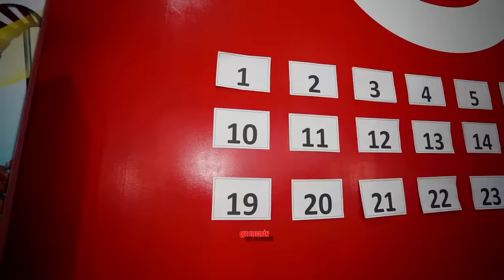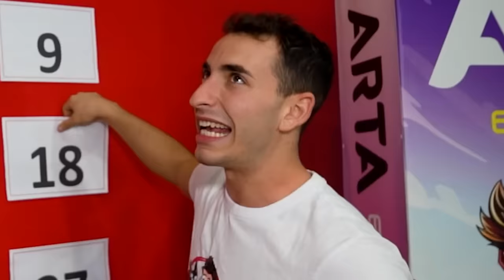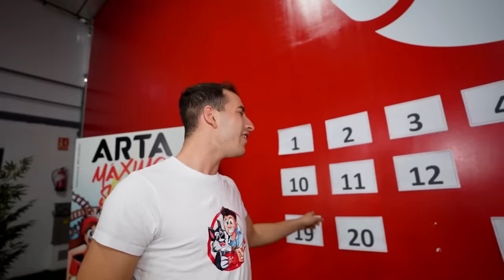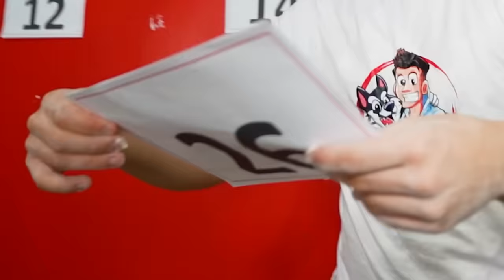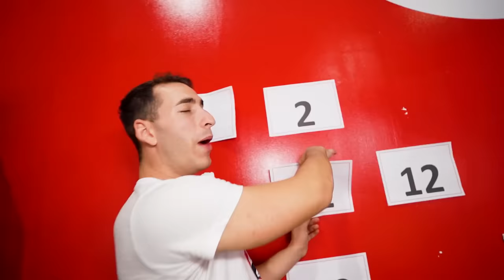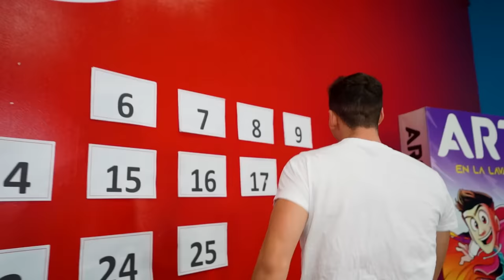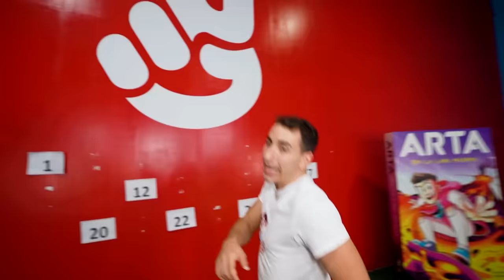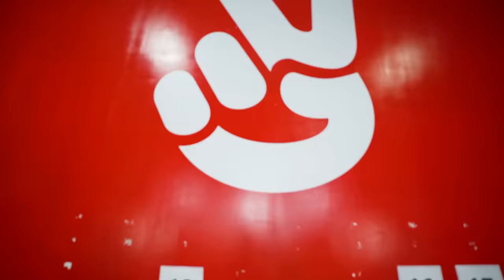EL ULTIMO EN SALIR DEL ATAUD GANA! *Reto Extremo Parte 2!*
EN EL ARTA SHOW DE HOY VAMOS A PONER A PRUEBA DE NUEVO A LA MÁXIMO SQUAD EN LO ATAUDES.